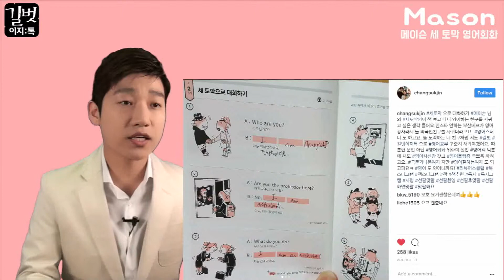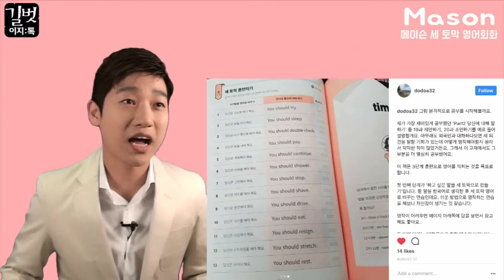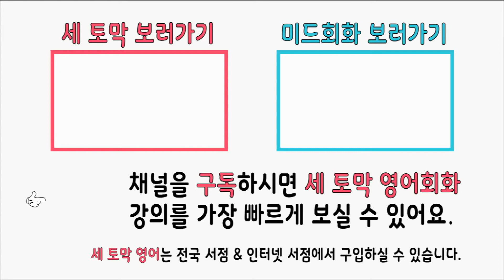[50초 책소개] 대한민국 중장년을 위한 초간단 영어회화, 메이슨의 세토막 영어회화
* 세토막 영어회화는 어떤 책인가요?

- 영어를 처음 시작하는 분들을 위해 용기를 주는 책
- '하고 싶은 말 세토막이면 충분하다'
- 우리는 완벽한 영어를 원하는건 아니잖아요.
- 세토막으로 간단하게 해보자구요.

* 책 외에 팟캐스트/유튜브를 보면서 같이 공부해보세요.